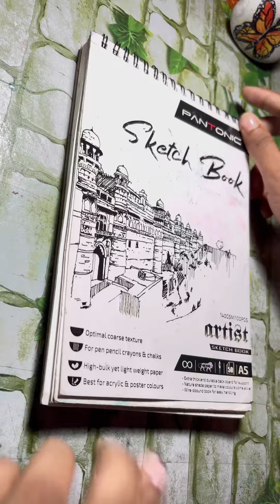Aesthetic Krishna ji💚💙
I have made this video with a pure heart and intention of love towards krishna ji..❤️